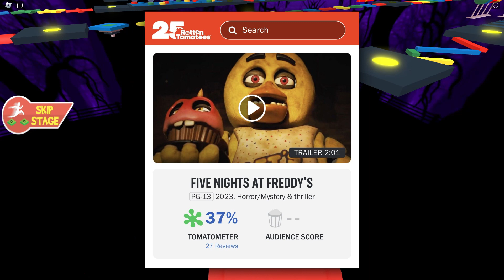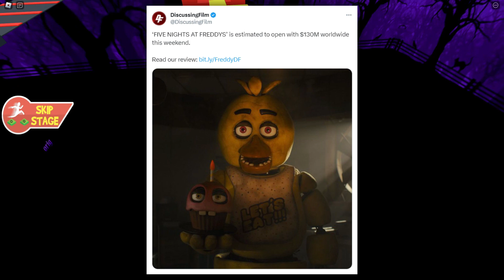Five Nights at Freddy's (2023) - Into The Hype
Getting into the hype of the new Five Nights at Freddy's movie.

My Other Socials:
Main Channel: @KevinReyes
Kick, Instagram, and X/Twitter: @KevinReyesPlus